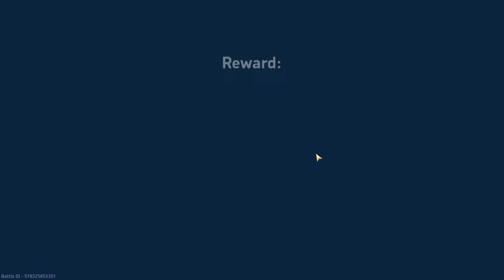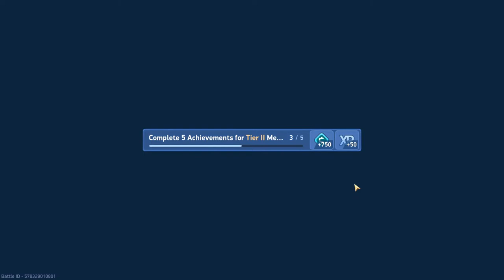🔴LIVE - D33CK JR- MECH ARENA - FREE2PLAY - WATCH YOUR MOUTH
Welcome to the Mech Arena Mayhem! Live completion of LIVE Gameplay of Events! After completing the event, complete Mayhem Begins!